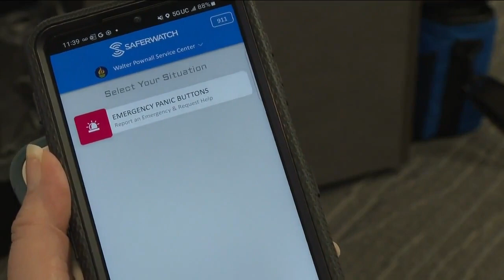Bartow Police prepare for active shooter